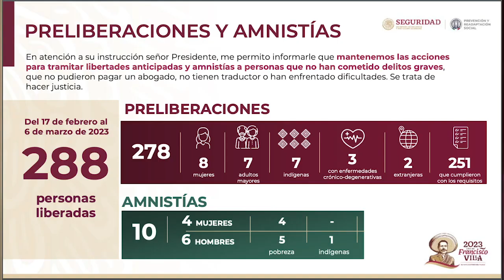Liberadas 5 mil 309 personas privadas de la libertad en ocho meses